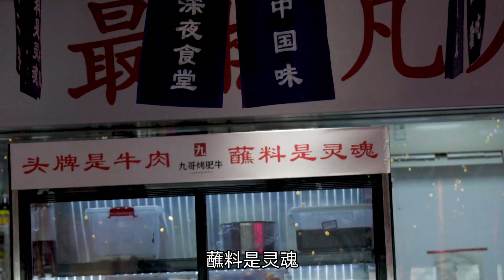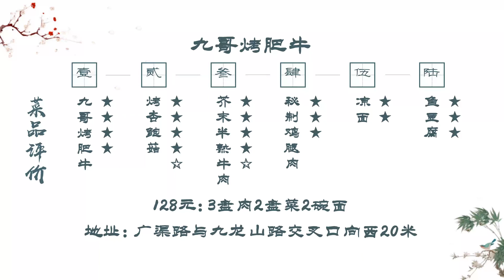只要128元的烤肥牛套餐，半熟牛肉夹着芥末洋葱一起吃，回味无穷【太阳探店plus】